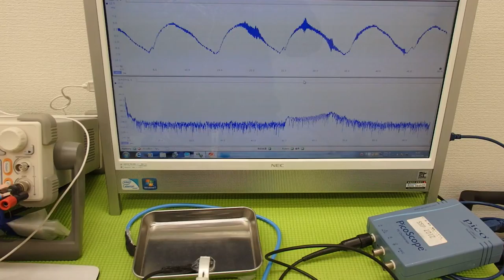超音波プローブによる金属部品の表面改質 （超音波システム研究所 ultrasonic-labo）